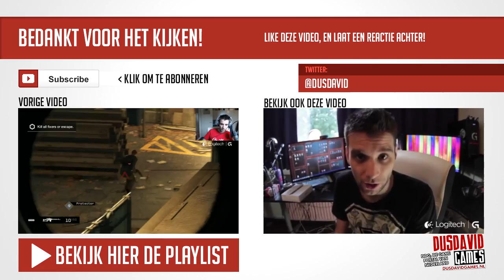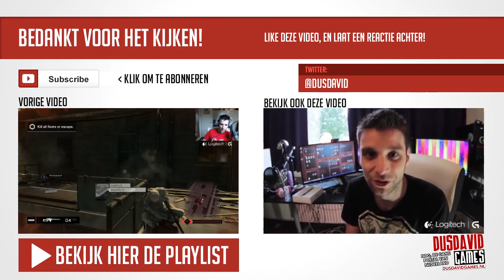DAVID is VERLIEFD!? Watchdogs #10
Toffe minecraft GOODIES! (gebruik de CODE "DUSD14" voor 5% korting!)